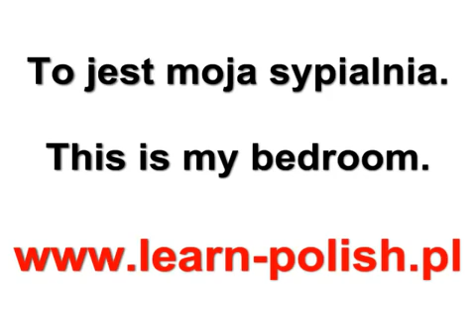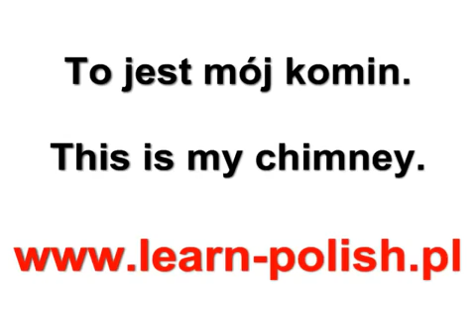Polish Lesson Via Skype For Monica This is my house